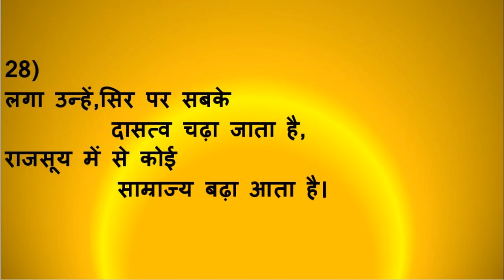कुरुक्षेत्र भाग-7#रामधारी सिंह'दिनकर'.B.A 2nd#Kurukshetra#Ramdhari Singh Dinkar.Ex.by Dr.Bhama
कुरुक्षेत्र भाग-6 हरियाणा के लगभग सभी महाविद्यालयों में बीए द्वितीय वर्ष के तृतीय सेमेस्टर के लिए निर्धारित पाठ्यक्रम के अनुसार पाठ्य पुस्तक 'आधुनिक हिंदी कविता' में संकलित राष्ट्रकवि 'रामधारी सिंह 'दिनकर' द्वारा रचित प्रबंध काव्य 'कुरुक्षेत्र' के चौथे सर्ग में महाभारत युद्ध के कारणों, शूरवीर योद्धा का वीरोचित धर्म, धर्म और अधर्म की विशद् विवेचना, भीष्म पितामह द्वारा अतीत के कार्यों पर कर्तव्य व धर्म आधारित मूल्यांकन आदि विषयों पर गंभीरता पूर्वक दृष्टिपात किया गया है। आइए इन भावों से भरे पदों की सरल, सहज शब्दावली में सप्रसंग व्याख्या कला पक्ष सहित सुनें, समझें और मानव जीवन के मूल्य निर्धारित करें।